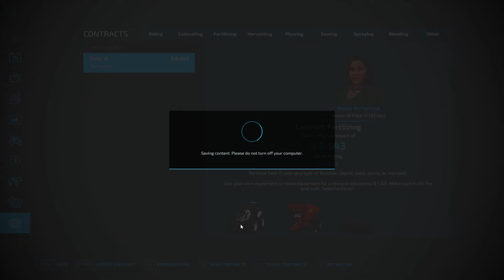WHAT A MACHINE!! | Monteith Iowa By Dr Modding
New Demo thanks to Western Iowa Equipment!

This is an early access look at DR Moddings upcoming new map, Monteith Iowa.

YUGE THANKS TO THE YOUTUBE MEMBERS!!
Doug Yarbrough
Jackroyy94
Lucas Stronach
WVFakeFarmer
Hittman67
MOJO-JOJO
EK Wrangler
Dahl Family Farms
MrFarquar
Monty
Ice Dragon